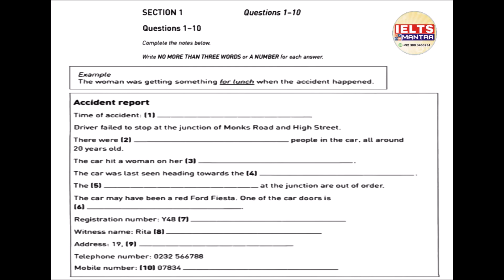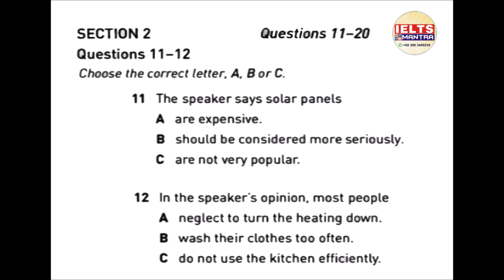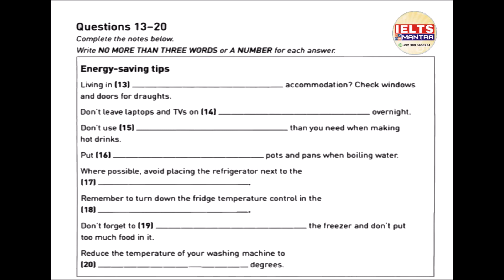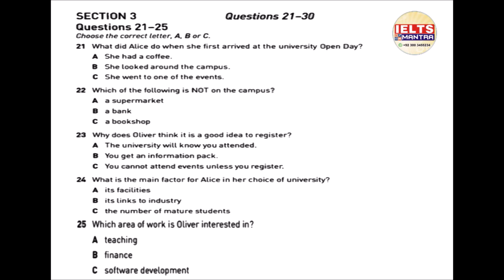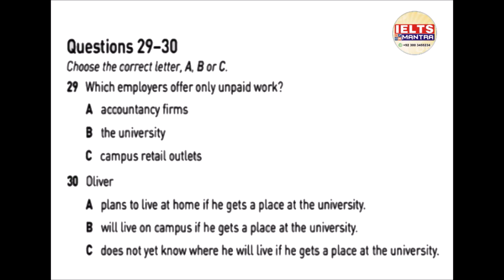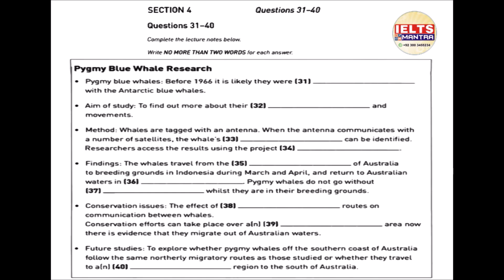LUYỆN NGHE IETLS MỔI NGÀY 04